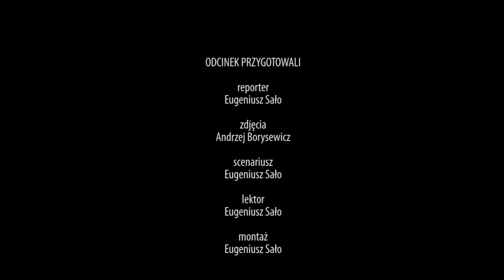VII Orszak Trzech Króli w Mościskach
Mościska – 15 kilometrów od granicy z Polską – to jedno z trzech miejsc na Ukrainie, gdzie w święto Objawienia Pańskiego można zobaczyć Orszak Trzech Króli. W tradycyjnej procesji ulicami miasta mędrcy z różnych dzielnic Mościsk oraz parafianie w strojach i koronach oddali pokłon Dzieciątku Jezus.

2022 Kurier Galicyjski TV